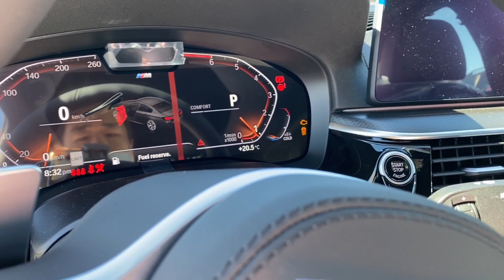2021 BMW “NEW Face Lifted” 530i Xdrive Sedan LCI